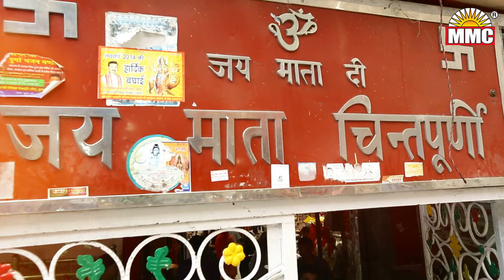Maa da Jagrata (Full Video) | Balwinder Mast | Latest Bhajan | MMC Music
Song ➤ Maa da Jagrata
Singer ➤ Balwinder Mast
Album ➤ Maa da Jagrata
Lyrics ➤ Jass Billa Baba Bakala
Music ➤ Anmol Hera
Video ➤ MMC Studio
Producer ➤ Manjinder Singh Manga 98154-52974
Presentation ➤ Balvir Singh Babbu
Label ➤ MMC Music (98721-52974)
♪ MP3 Song Available on ♪
🎵amazon ➤
🎵play google ➤
CALLER TUNE CODES
BSNL (South / East) SMS to ➤